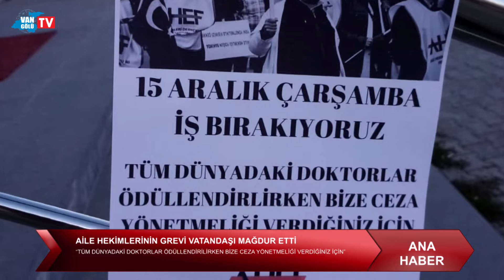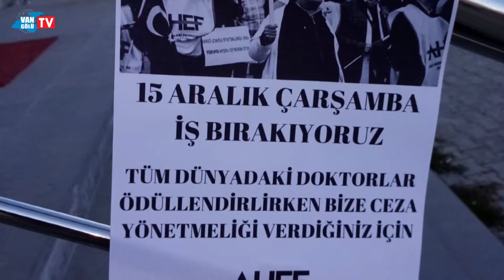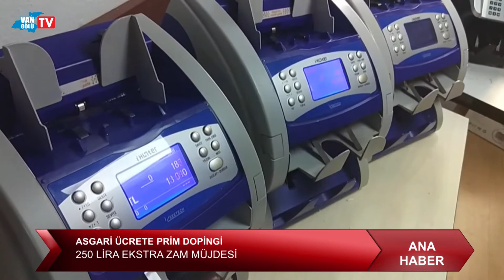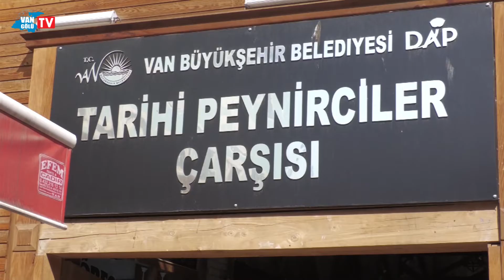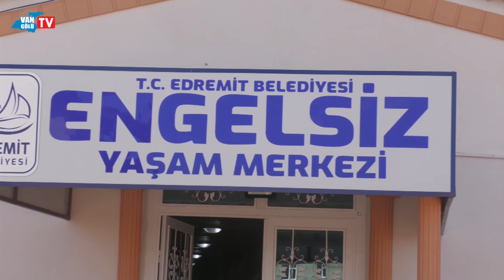VANGÖLÜ TV-ANA HABER BÜLTENİ 15 ARALIK 2021